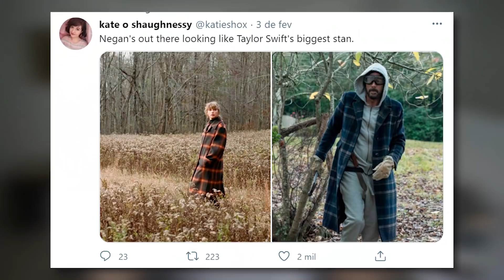NEGAN DO MAU DE NOVO EM THE WALKING DEAD!